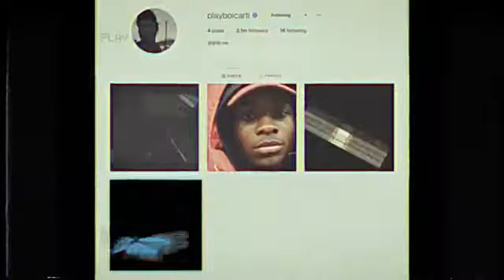LET IT GO -A music video by Jamal Haji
UAL Level 3 final major project film work from year 1.